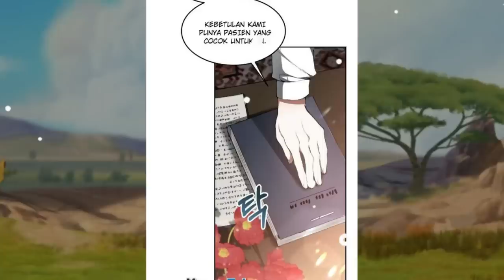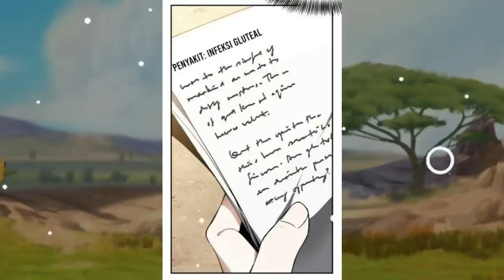Dokter Bedah Yang Ter-Isekai | Alur cerita Manhwa full 1 jam Overpower terbaru | Manga Manhua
Yang mau Traktirin Admin Nasi Padang Bisa langsung saja klik Link di bahwa😅❤

KAOS DR. STONE
KAOS VEGERA DRAGON BALL BLUE Z